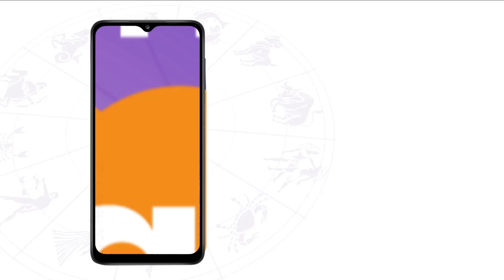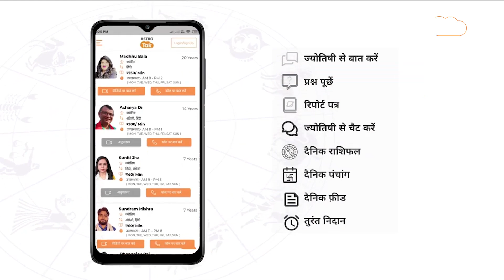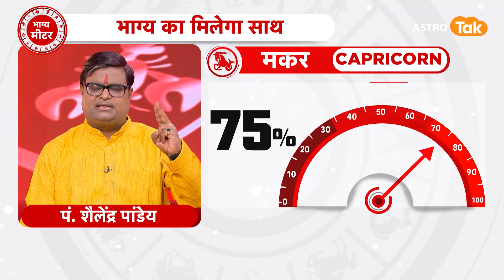25 January 2023 | शैलेंद्र पांडेय की भविष्यवाणी | Astro Tak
शैलेंद्र पांडेय की भविष्यवाणी- 25 January 2023 : जानिए अपने दिन का राशिफल साथ ही कौन सा रंग है आपके लिए शुभ और कितने प्रतिशत भाग्य देगा आपका साथ...सिर्फ शैलेंद्र पांडेय की भविष्यवाणी में...